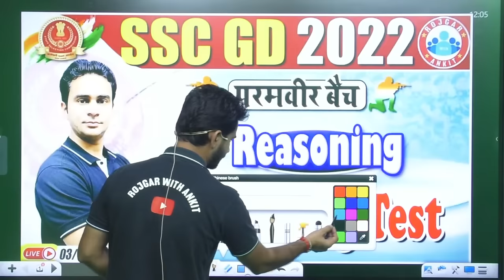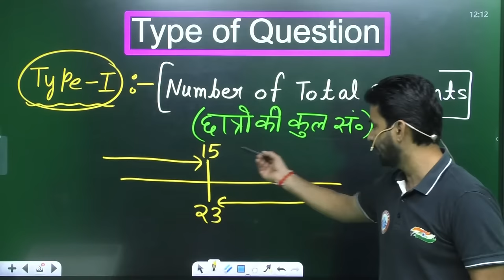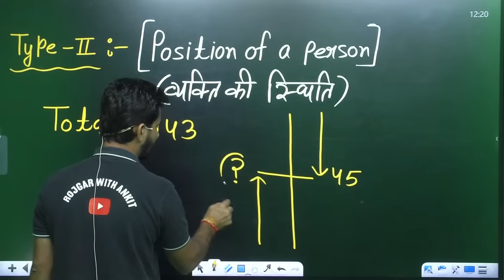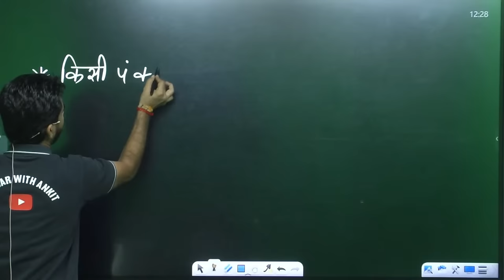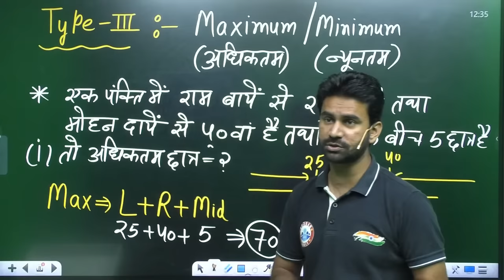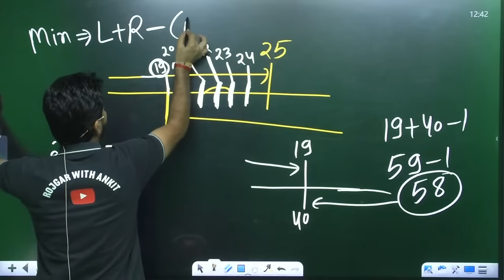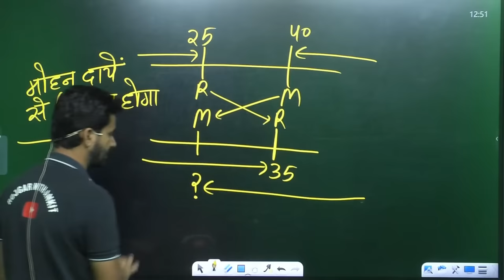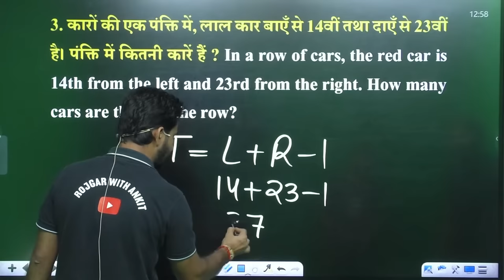Ranking Test | क्रम परीक्षण | SSC GD Reasoning #44 | SSC GD Exam 2022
Helpline number :-
➤आप हमें व्हाट्सएप भी कर सकते हैं।